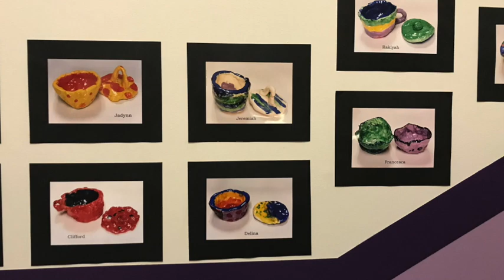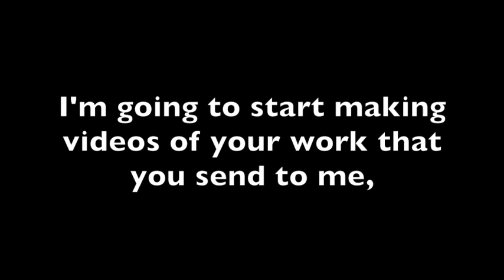Introducing Virtual Art Walks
Hello TM artists,
I will include it in my next virtual art walk video.